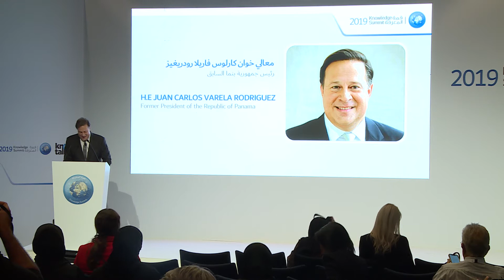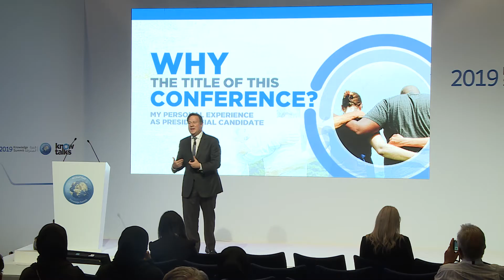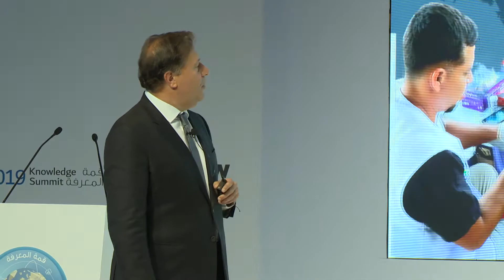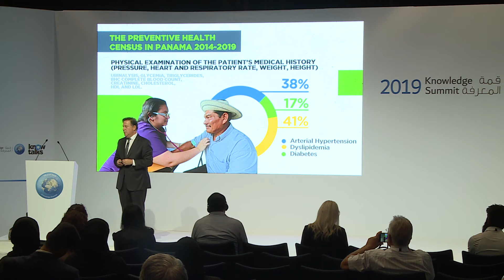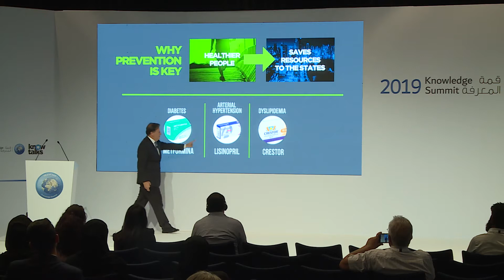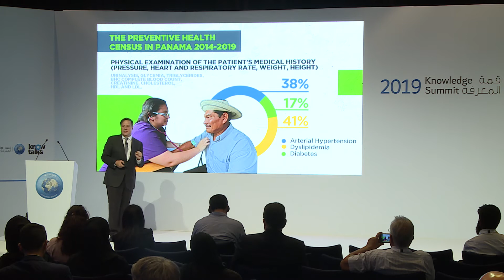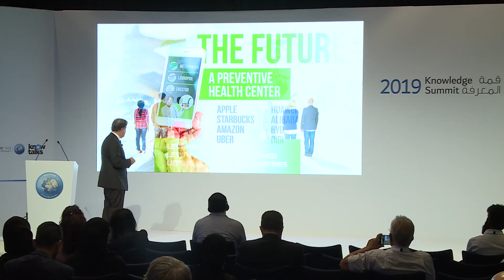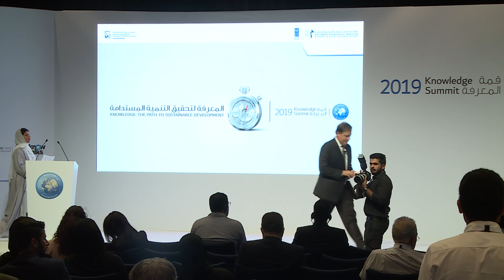From Numbers to Names :The use of Technology and Information For Better Days for our Countries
The impact of healthy lives in achieving SDGs
A brief presentation of the Preventive Health Census in Panamá
The future of our countries: Preventive health centers and why prevention is key